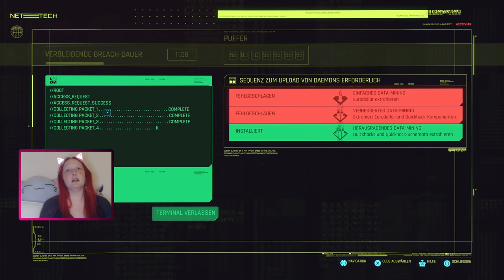Let's Play Cyberpunk 2077 [41] - I walk the Line - Im Kaufhaus gehts rund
V macht sich auf nach Night City, der Stadt in der Träume wahr werden oder schnell mal platzen. Ein einfacher Coup soll V in die Oberliga von Night City befördern. Doch nichts ist in Night City umsonst und der Preis oft viel zu hoch.

Entwickler: CD Projekt RED
Puplisher: CD Projekt RED
Erscheinungsjahr: 2020
Plattform: Playstation 4/5, PC und XBox